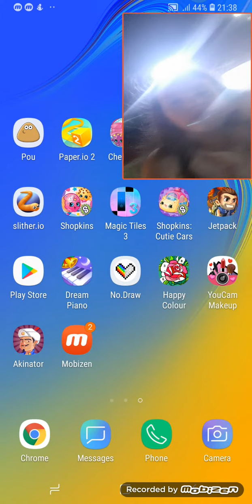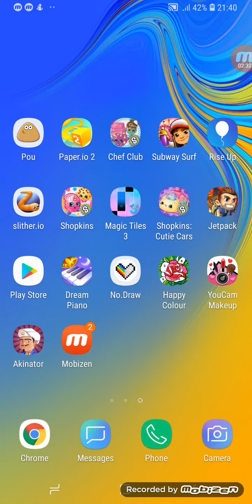shopkins cutie cars